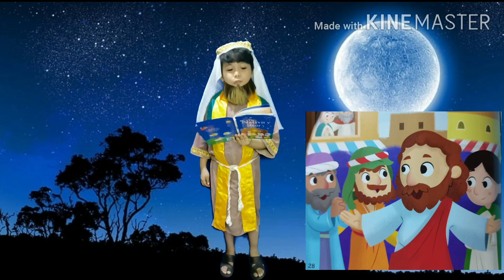The Nativity Story